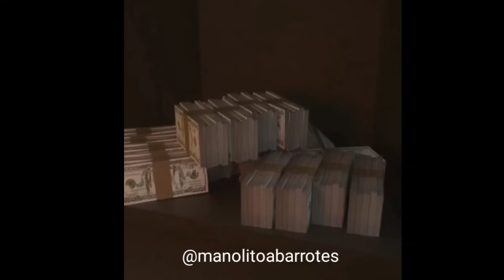ANUNCIOS PIT3ROS RECOPILACIÓN 1 - ManolitoAbarrotes parodia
Hola gente aquí la recopilación de todos los anuncios parodia dos hasta la fecha, en el tiktok ManolitoAbarrotes pueden ver lo que salen al corriente.
Like y comparte para más :D